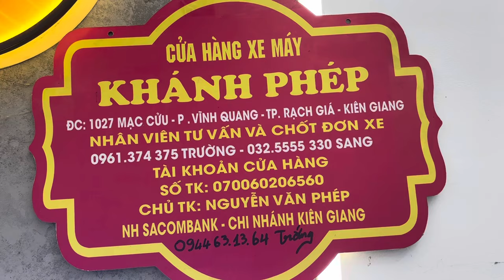Cập nhật cấp tốc xe tại Shop , kính chúc mn có 1 kì nghĩ lễ zuize ạh 🥰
XEM XE NAO Ô SỜ KÊ LH VÀ UHO E NHÉ ẠH 🥰🥰🥰🥰
KHANHPHEPMOTOR Đc: 1027 Mạc Cửu, P.Vĩnh Quang, TPRG, KG; Zalo tư vấn: 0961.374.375 Trường; 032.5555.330 Sang; 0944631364 Trắng. Xin cảm ơn!